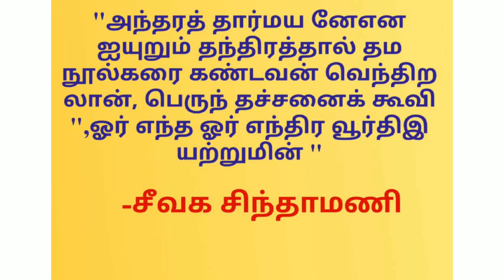📚6-10 வகுப்பு முக்கிய மேற்கோள்கள் PART-2 /TNPSC/TNPSCGROUP4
6-10 வகுப்பு முக்கிய மேற்கோள்கள்